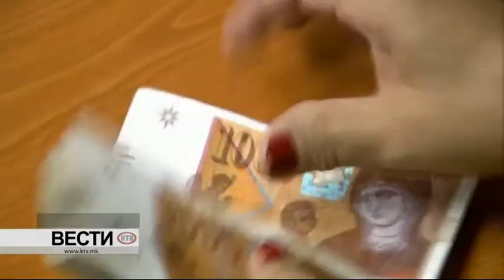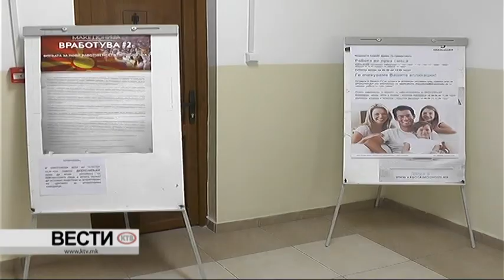КТВ ВЕСТИ - САБОТА 05.05.2018